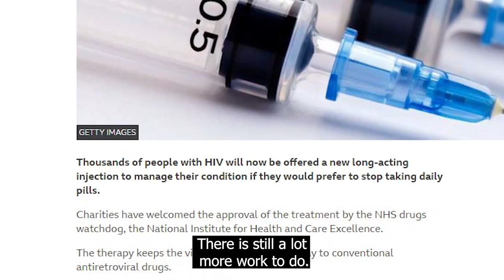Fast Track Cardiff and Vale - Senedd Event - Hannah Blythyn Ms (World AIDS Day)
Fast Track Cardiff and Vale
 Senedd Event: Hannah Blythyn Ms - World AIDS Day - 1 December 2021